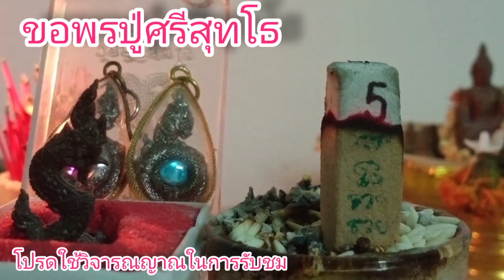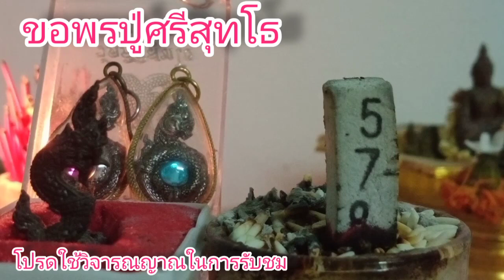🇱🇦เลขธูปหวยลาววันนี้ แนวทางหวยลาว ขอพรปู่ศรีสุทโธ(วันโกน) งวดวันที่26/04/66